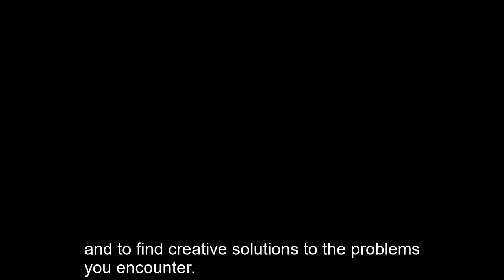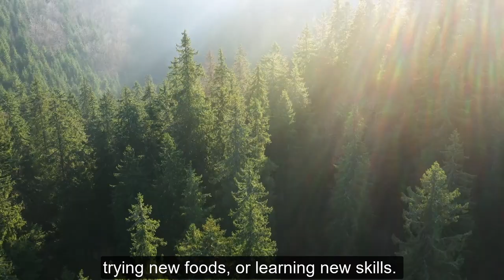How To Adapt to Change (6 Ways to be more Adaptable)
@selfmadedaily -- Use any of these 6 ways to adapt to change in your life. These habits will ensure that you live a more successful and happier life.

Best motivational speech on adaptability and why it is so important in your life.
Find out more about my social channels:
Voice: Jason Froehlich